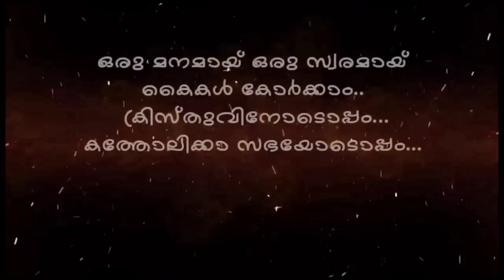വിമതരുടെ ഓന്തു ജീവിതം | XAVIER MADAVANA | MTNS Media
ഹൌസ് ചർച്ചുകളിലേക്ക് കുടിയേറുന്ന  വിമതർ

പച്ചപ്പുല്ല് കാണിച്ച് ദൈവജനത്തെ അറവുശാലയിലേക്ക് നയിക്കുന്നവരുടെ കാപട്യം തുറന്നുകാട്ടി സേവ്യർ മാടവന...